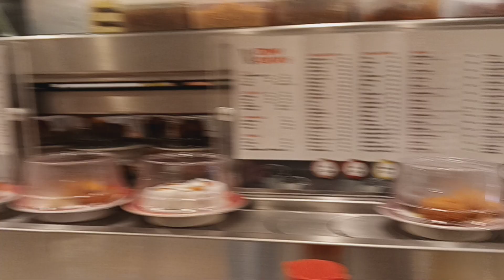cherry 🍒 🌸 blossom (1)